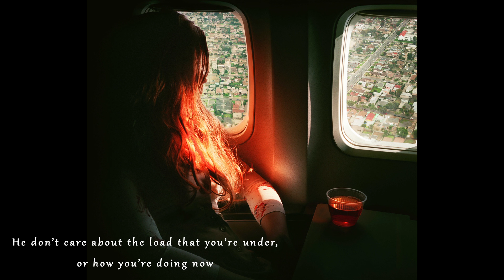Horsemanship, TEST2 (more mid)